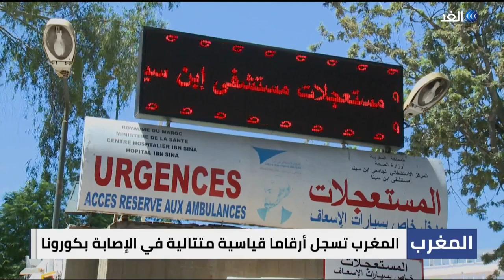المغرب | المنحنى الوبائي يتجه للارتفاع رغم تصدر المملكة بلدان إفريقيا من حيث التلقيح ضد كورونا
أعلنت وزارة الصحة المغربية أن كافة مؤشرات تتبع الحالة الوبائية تؤكد دخول المغرب في مرحلة الانتشار الجماعي لجائحة "كوفيد-19"، منذ خمسة إلى ستة أسابيع، مع ترقب بلوغ المنحنى الوبائي ذروته في الأيام القليلة المقبلة، إذ تم تسجيل أرقام قياسية متتالية، بوصول العداد اليومي تخطي العشرة آلاف حالة. وبالنسبة لعملية التلقيح فقد تصدر المغرب البلدان الإفريقية التي أعطت أكبر عدد من الجرعات من اللقاحات المضادة لفيروس كرورنا لسكانها بحسب تقرير المركز الإفريقي لمكافحة الأمراض والوقاية منها... المزيد من التفاصيل عبر التقرير المصور لمراسلة الغد من الرباط إكرام الأزرق، عبر برنامج حصة مغاربية.